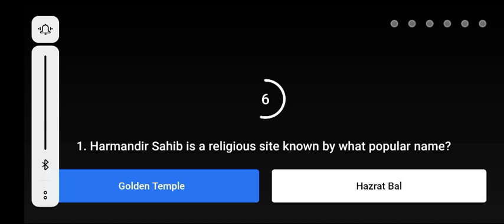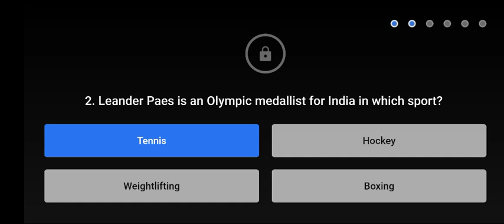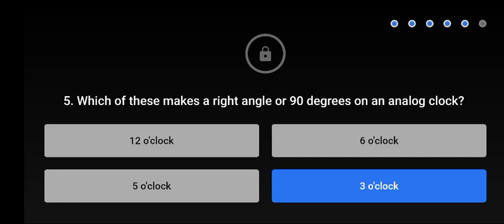(11th September) Flipkart Video Quiz Games Answers.Just one minutes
(11th September) Flipkart Video Quiz Games Answers.

1. Fake Or Not Fake (S4E273) Play Here

1. Fake
2. Not Fake
3. Not Fake

2. Daam Sahi Hai (S2E128) Play Here

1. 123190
2. 7490
3. 39999

3. Sirf Ek Minute (S1E58) Play Here

1. Golden Temple
2. Tennis
3. Samosa
4. Ranveer Singh
5. 3 O'Clock
6. China

4. Kya Bolti Public (S4E02) Play Here

1. Option 2
2. IPL
3. 30-40%

(11th September) Amazon Quiz Answers.

Q1. Ans : Weightlifting
Q2. Ans : Mann Kaur
Q3. Ans : Wally Funk
Q4. Ans : Cheetah
Q5. Ans : Galileo Galilei

We Update All Answers Daily Before 12:10 AM | Appreciate Our Work By Sharing Our Channel With Your Loved Ones : Click Here To Share 🙏❤